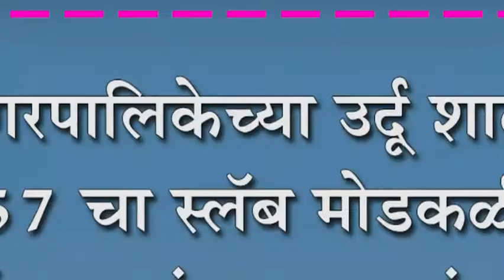नगरपालिकेच्या उर्दू शाळा क्र.५७ चा स्लॅब मोडकळीस : वर्गात गळतंय पावसाचं पाणी